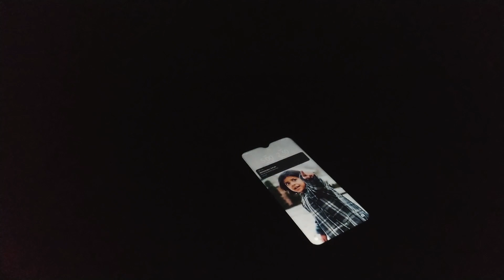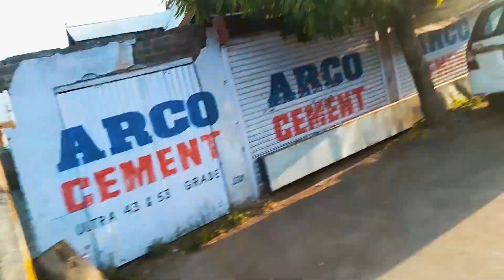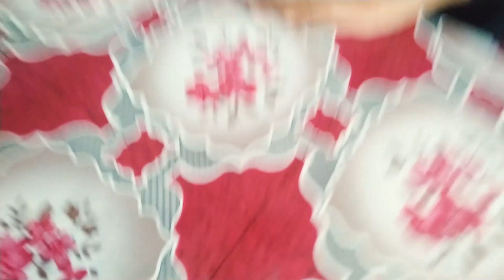"Dara" an adventure of a lifetime| a trip to dara on cycles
This video is about our trip to dara a beautiful place in the outskirts of srinagar the capital of kashmir.
The whole distance to the place was covered on bicycles which makes this trip "an adventure of a lifetime"

Thumbnail picture by "zaheen guna"

Enjoy :D